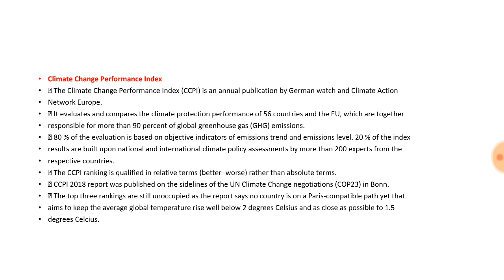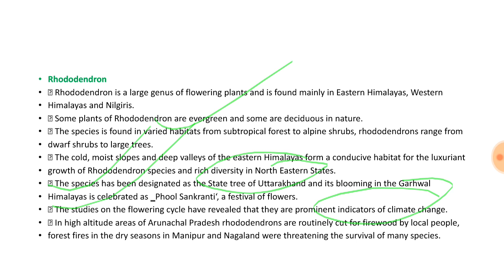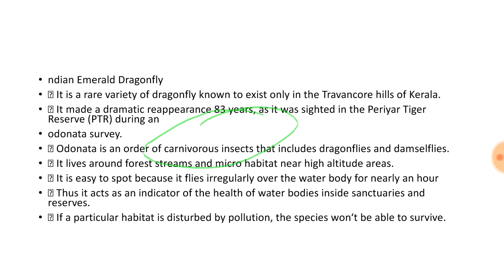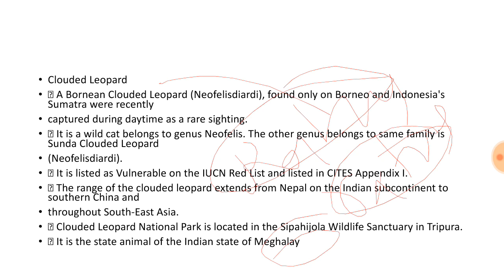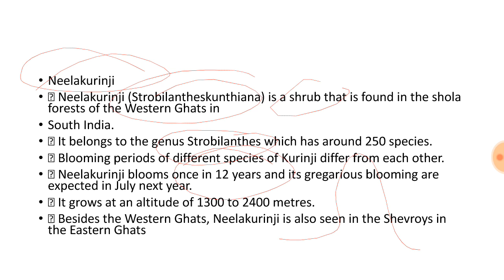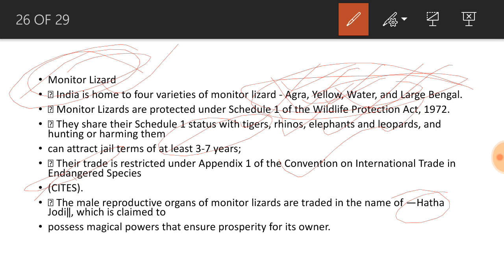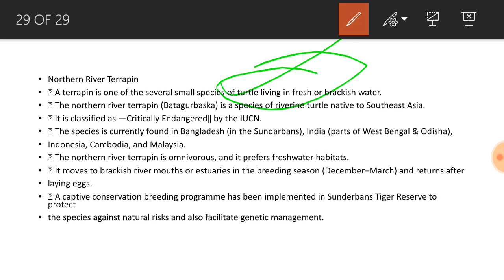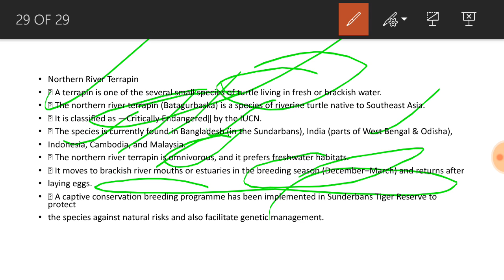वाइट टाइगर का कलर वाइट क्यों होता है